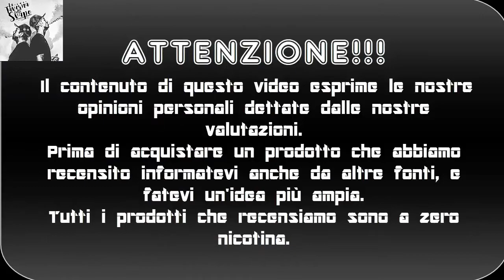Baril oil 44